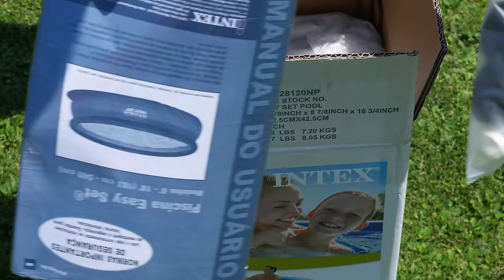Intex Easy Pool Set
This is the 10ft x 30in / 305 x 76 cm Intex Easy Set Pool. It is quite easy to set-up. Spread the pool out on firm, level ground. Then inflate the top ring and fill it with water. The pool goes up by itself! Enjoy!